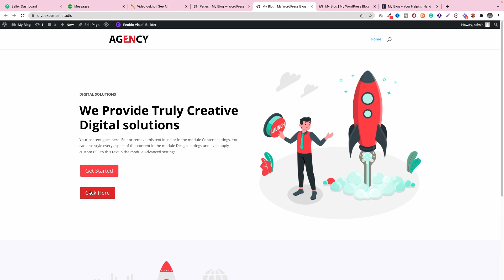Add Hover Effect on Button | Divi Theme Tutorial | Expert Azi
_____________/Hosting Discount\_____________
( Wordpress Recomment )

_____________/ My Gears \_____________

Mac Mini
Mac Mini Hub
Mouse And keyboard
For Video Recording_____________
Camera Stand
My Ring Light
My Lens
Video Capture Card
Mini HDMI to HDMI For Canon Camera
Gaming Chair

_____________/Other Discount\_____________